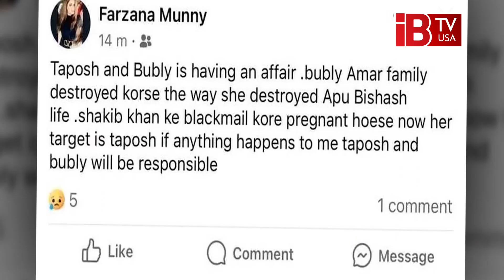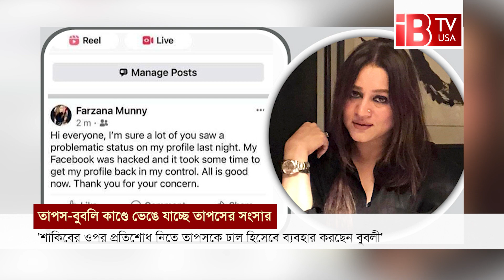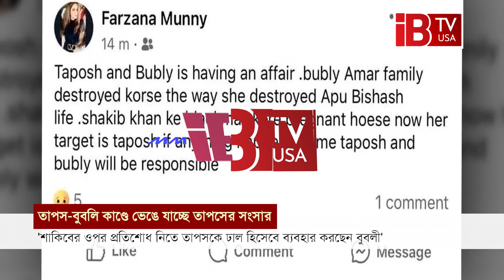'বুবলি সারারাত তাপসের সঙ্গে থাকে' | Tapas | Bubbli | Apu Biswas | Munny | Tapas Bubbli Issue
'Bubbli stays with tapas all night'